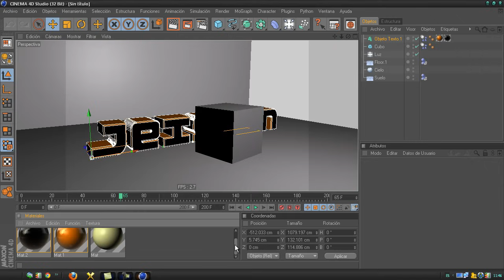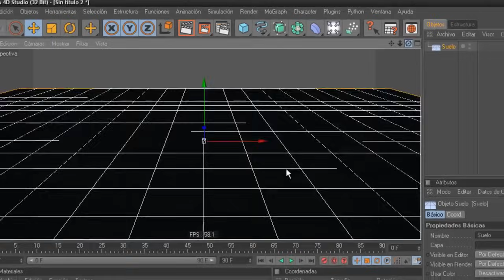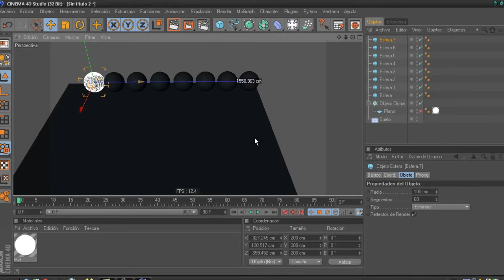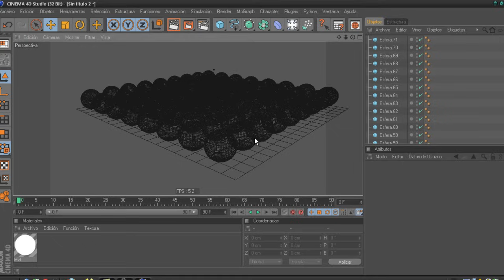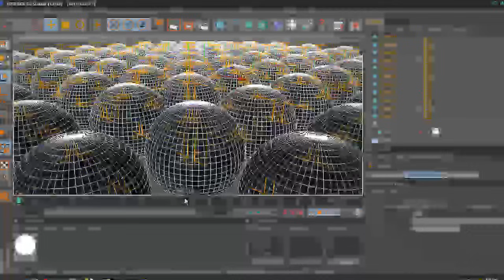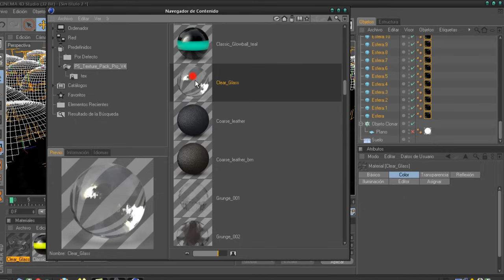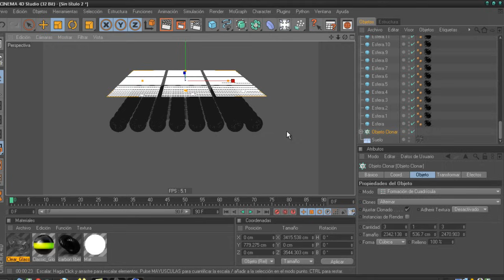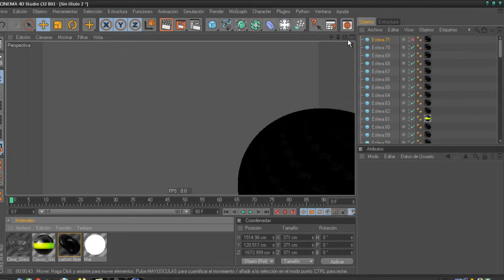C4D - Tutorial - Como crear un excelente wallpaper de esferas en Cinema 4D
link de los 81 materiales (incluidos los utilisados en el tutorial)